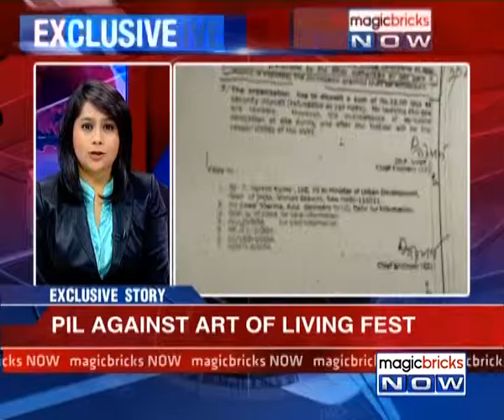The News - Green hurdle to the Art of Living Festival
In the latest development on the PIL against The Art of Living's three-day 'World Culture Festival', the Delhi Development Authority (DDA) says it has broken no rules in giving the Art of Living Foundation clearance to build. Tune in to the video to know more: